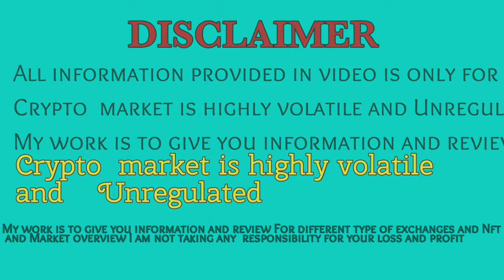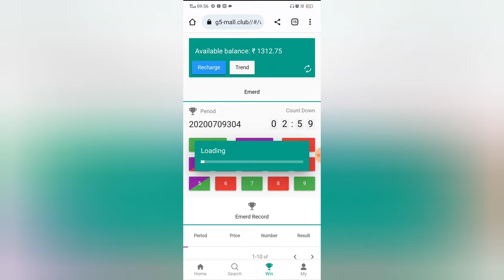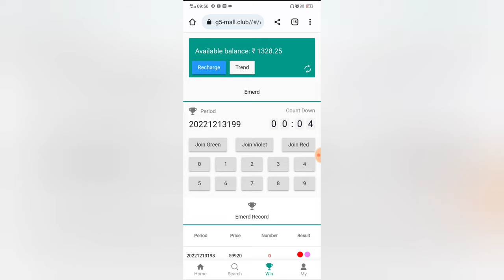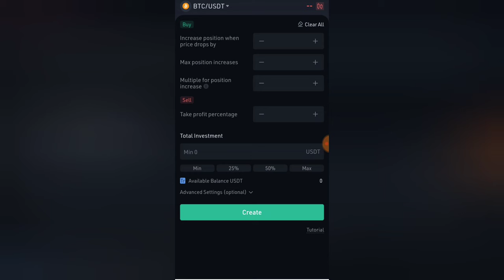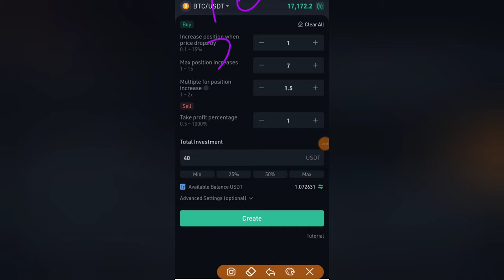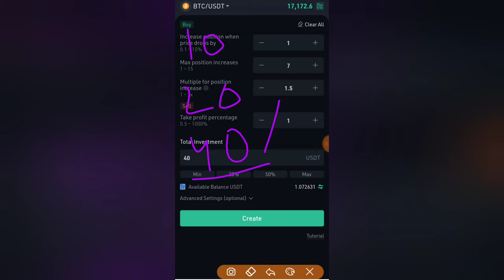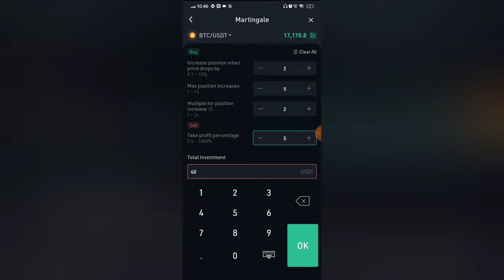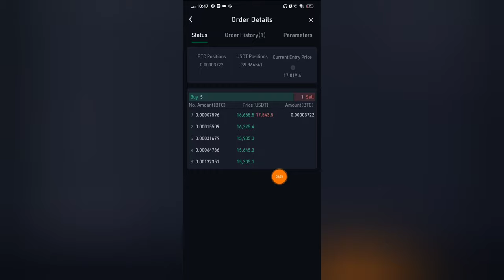Kucoin Martingale Trading Bot | Use & Get Daily 3 To 5% While Sleeping | Best Trading Bot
𝙆𝙪𝙘𝙤𝙞𝙣 𝙟𝙪𝙨𝙩 𝙐𝙥𝙙𝙖𝙩𝙚𝙙 𝙉𝙚𝙬 𝙏𝙧𝙖𝙙𝙞𝙣𝙜 𝘽𝙤𝙩 .. 𝙄𝙩'𝙨 𝙍𝙚𝙖𝙡𝙡𝙮 𝙋𝙧𝙤𝙛𝙞𝙩𝙖𝙗𝙡𝙚 𝙅𝙪𝙨𝙩 𝙬𝙖𝙩𝙘𝙝 𝙩𝙝𝙞𝙨 𝙫𝙞𝙙𝙚𝙤 𝙖𝙣𝙙 𝙐𝙨𝙚 𝙞𝙩.. @𝙈𝙖𝙧𝙩𝙞𝙣𝙜𝙖𝙡𝙚 𝘽𝙤𝙩

𝙈𝙖𝙠𝙚 𝘼𝙘𝙘𝙤𝙪𝙣𝙩 𝙄𝙣 𝙆𝙪𝙘𝙤𝙞𝙣 :-

► Twitter Official :- 🙋🙋

Video Topic :-
kucoin martingale trading bot
kucoin bot review
kucoin new bot features
kucoin martingale bot explained
kucoin martianga
how to use martingale bot in kucoin